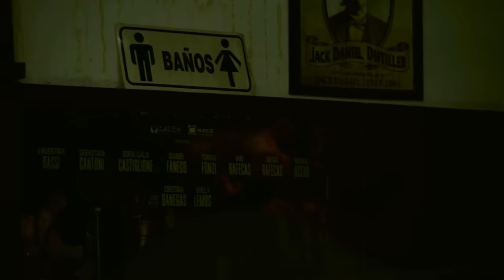Flema - Dejarme caer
Primer corte del nuevo disco de estudio de FLEMA despues de 12 años.

Dirección: Lucas Illa
Dirección de fotografiá: Sebastian Castañon
Asistente de dirección: Carolina Justiniano
Asistente de producción: Melina Los

Actuaciones:
Sabrina Fogolini
Nazareno Casero
Gabriela Ibarguren
Gabriel Reich

Participacion especial: Pity Álvarez.

Es una Producción de KIDDO CONTENIDOS.